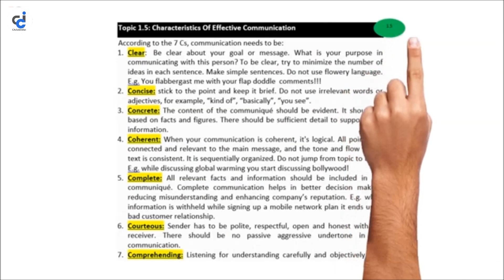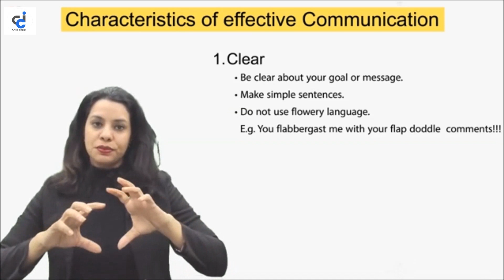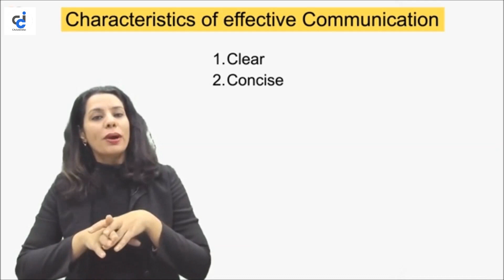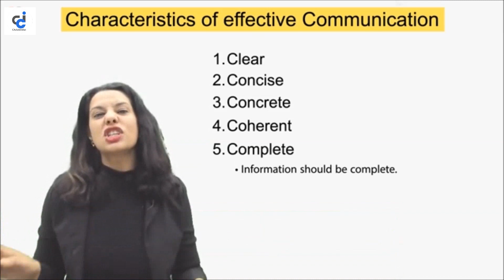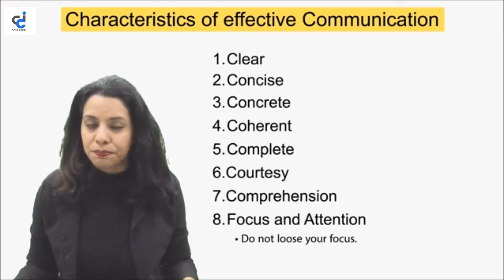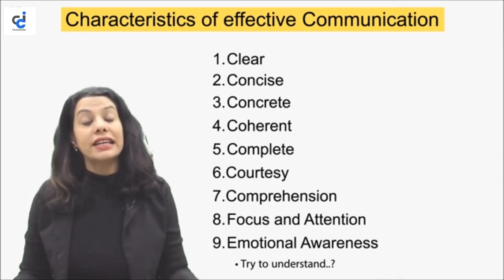Characteristics of Effective Communication (CA Foundation) by Prof Anuradha Singh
Enrol (Business Correspondence and Reporting - CA Foundation) subject at CCI Online Learning by Prof Anuradha Singh